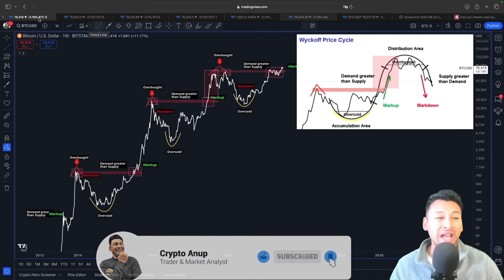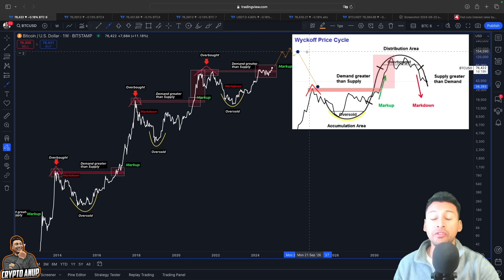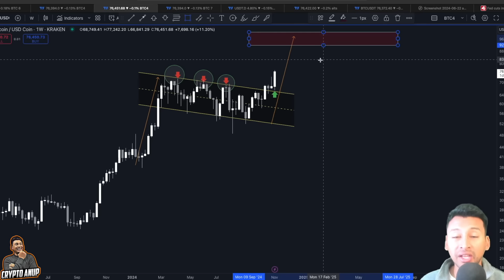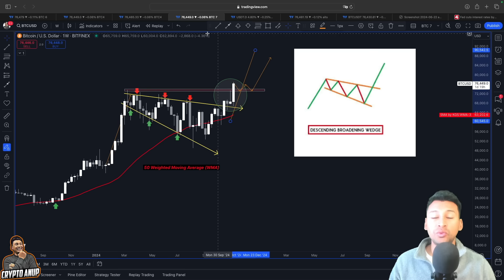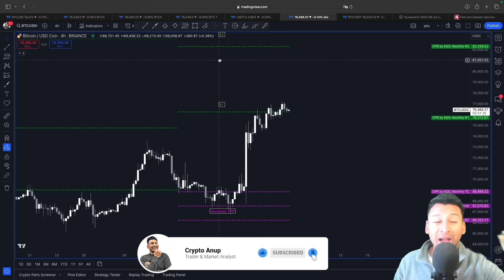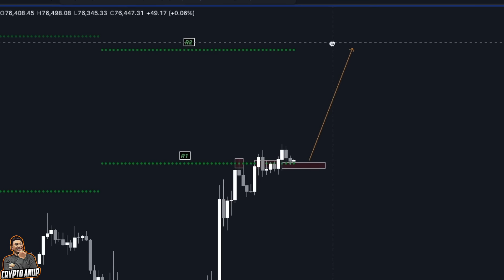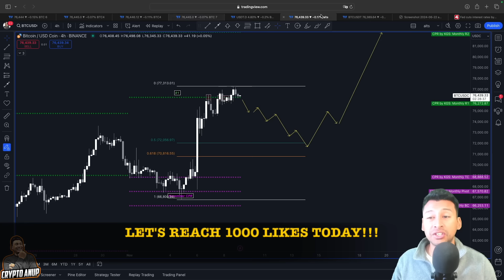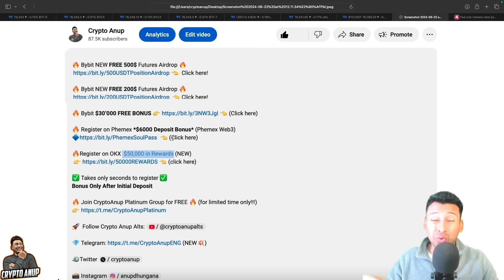HERE'S WHY BITCOIN WILL EXPLODE!!!!!!! [watch before it's too late..!!!!]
🔥 Bybit NEW *FREE 500$* Futures Airdrop 🔥

🔥 Bybit *$30‘000 FREE BONUS* 👈 (Click here)